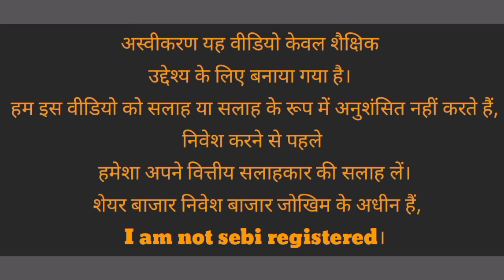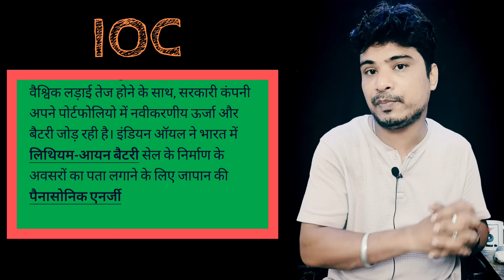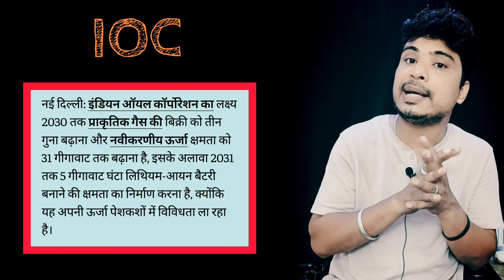suzlon energy share latest news l Yes Bank share latest news l suzlon energy share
NSE: YESBANK share latest news
Indian Oil Corporation Ltd
NSE: IOC share latest news
NLC India Ltd
NSE: NLCINDIA share latest news
Suzlon Energy Ltd
NSE: SUZLON share latest news

suzlon energy share latest news l Yes Bank share latest news l suzlon energy share l ioc share latest news l nlc india share latest news l ioc news l nlc india ipo

market tips
best motivational